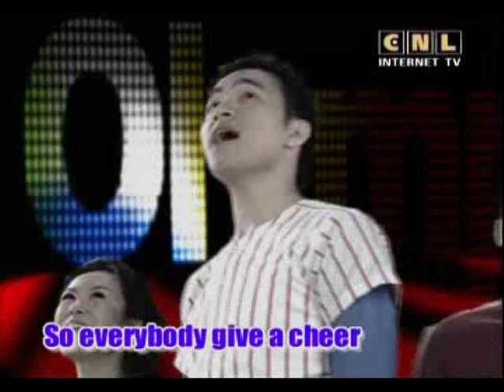The best English 167.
00:00  Hi everybody.
00:30  Keywords: